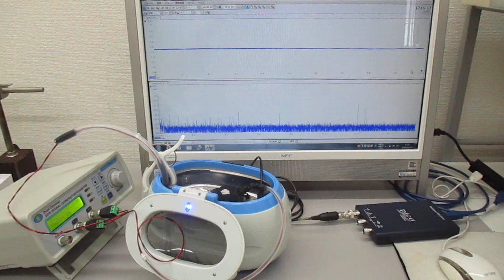超音波洗浄器による、メガヘルツの超音波洗浄実験